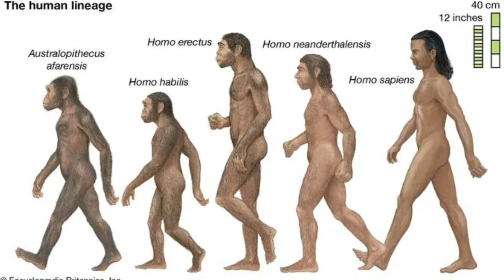10 Deadliest Predators You’re Glad Are Extinct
10 Deadliest Predators You’re Glad Are Extinct
With lions, tigers, snakes, and all sorts of poisonous creatures roaming the jungle, it's easy for anyone to avoid the forests. But as unbelievable as it sounds, these predators may not be half as bad as people make them out to be. You see, there were far more vicious predators roaming the Earth not long ago. In today's video, we're going to tell you about the ten deadliest predators you're glad are extinct today—just a warning. You definitely won't be the same after we're done. Let’s start the deadliest journey.

00:00 Intro
00:32 Gigantopithecus blacki
01:27 Arctodus Simus
02:06 Beelzebufo ampinga
02:46 Titanoboa cerrejonensis
03:19 Euphoberia
04:13 Daeodon shoshonensis
04:57 Megapiranha
05:44 Dunkleosteus terrelli
06:20 Terror Birds
07:04 Cameroceras